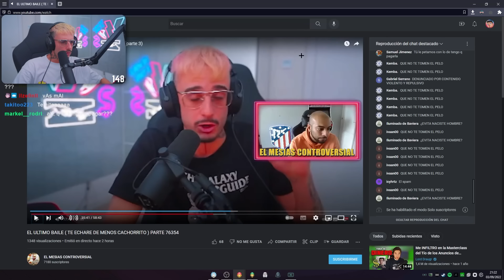la camarera ha respondido a borja escalona (parte 8)